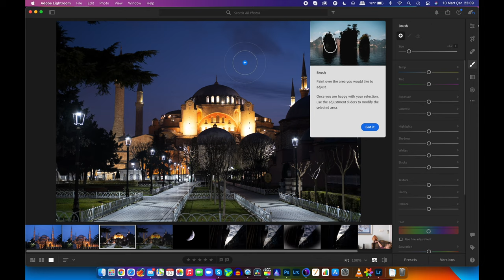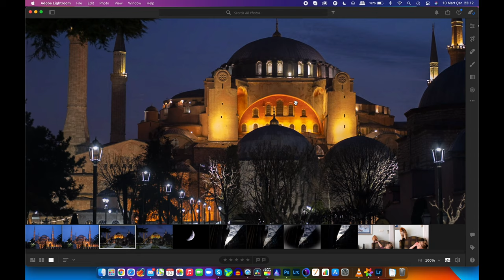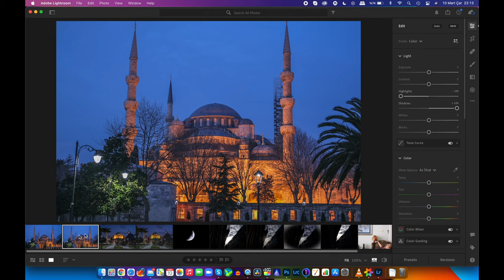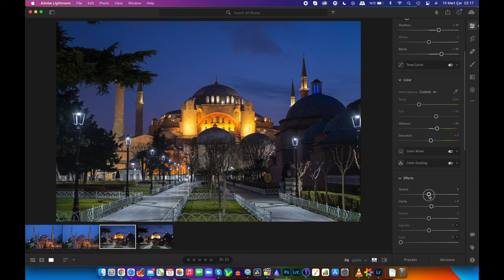ÇEKİNMEYİN... RAW ÇEKİN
Raw ile jpeg arasındaki fark nedir? raw daha sonra nasıl işlenir? Neden raw tercih etmeliyiz? Adobe Lightroom da raw ve jpeg arasındaki fark ve raw işleme.